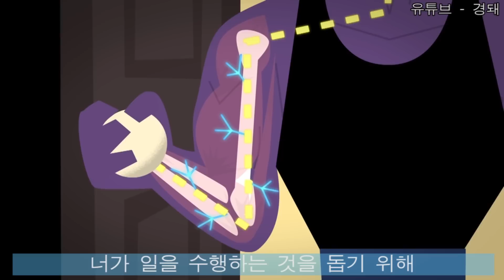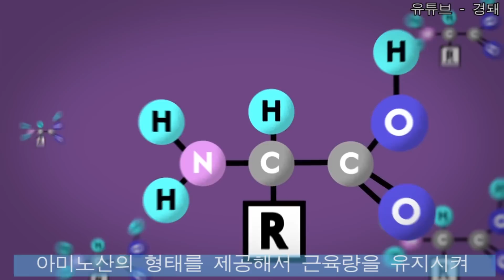근육은 어떻게 성장할까? │한글 자막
번역/자막 by 경돼(KW Lee)
아주 기본적인 근육성장 과정에 관한 영상입니다!
이미 자막이 돌아다닐 수도 있지만, 혹시라도 아직 보지 못한 분들을 위해 번역작업을 해봤어요.